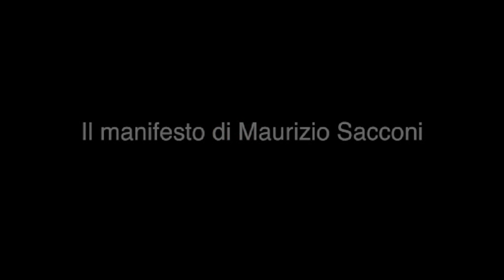Il manifesto di Maurizio Sacconi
L'intervento di Maurizio Sacconi sui valori di riferimento del Pdl nel corso della puntata di "Roma InConTra -- Ara Pacis" del 18/02/2013 dal titolo "LA GRANDE INCERTEZZA".

"Roma InConTra-Ara Pacis" è il nuovo format tv più talk e meno show, nato da un'idea di Enrico e Iole Cisnetto e legato alla manifestazione "Roma InConTra", realizzato in partnership con Publishare. Ogni lunedì dalle 18,30 alle 20 all'Auditorium dell'Ara Pacis di Roma si svolgerà l'evento che, in differita, dalle 22,30 in poi, andrà in onda su 21 televisioni regionali sul digitale terrestre (vedi tabella) e sui canali Sky 511, 515 e 518.